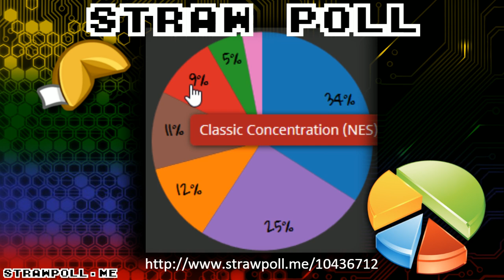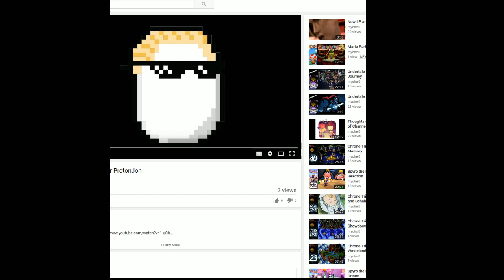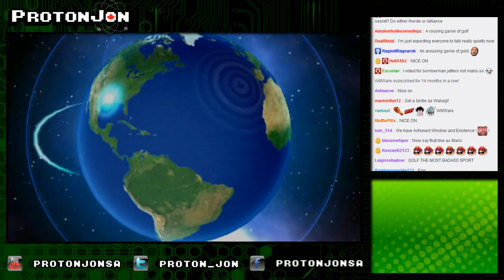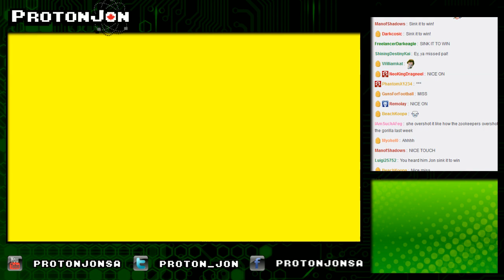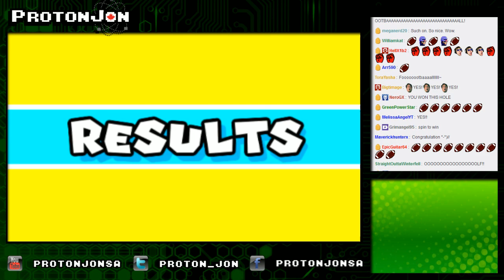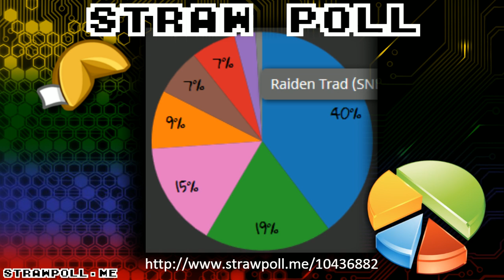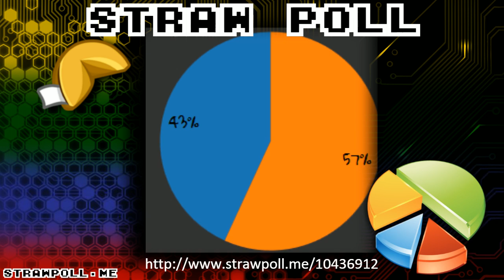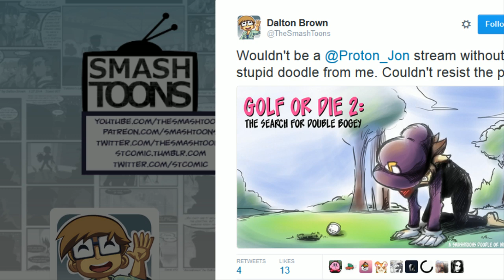Fortune Cookie: All Games Delayed Until 2017 Edition Part 3/5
This stream was delayed from being uploaded until 2020.

Game(s):
00:00 - Super Smash Bros. Melee (GameCube)
21:37 - Mario Golf: World Tour (3DS)
1:18:08 - Bee Movie Game (Wii)